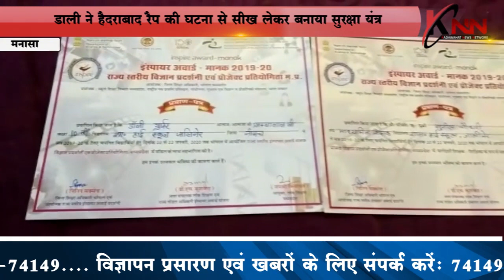Ladies Safety Device | डाली ने हैदराबाद रैप की घटना से सीख लेकर बनाया सुरक्षा यंत्र | KNN News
In Manasa, Dali made a safety device after learning from Hyderabad rap incident.

मानसा में, दाली ने हैदराबाद रेप की घटना से सीख लेकर एक सुरक्षा उपकरण बनाया।

KNN (Kadwahat News Network) was launched on 15 November 2018 KNN is a newschannel launched by Piyush Jain (Senior journalist) to bring national and exclusive news to the people by KNN for news. Initially, when KNN was launched, initially only 5 to 6 people were employed but right now 70 to 80 people are working by joining KNN. Our goal is to have a big and good team in the future which will focus on national and exclusive news. One year has been completed for KNN. There have been many ups and downs in this one year, but we all worked as a team and overcome them by supporting each other in all opposite situations.